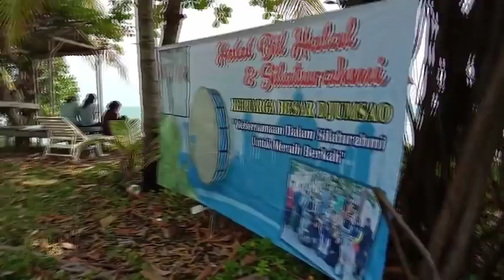Family gathering Djumsao 19, Hotel Mambruk, Anyer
Aulia hidayat